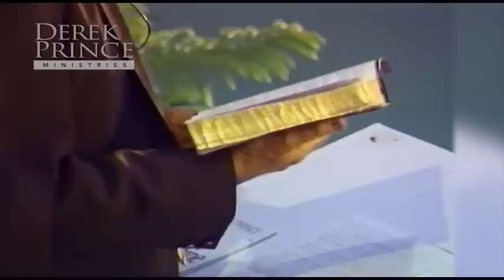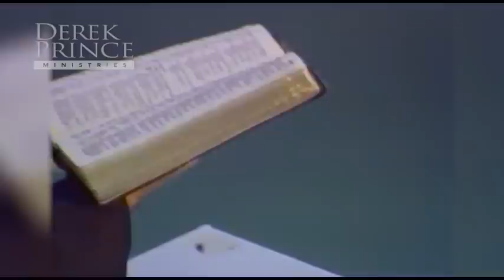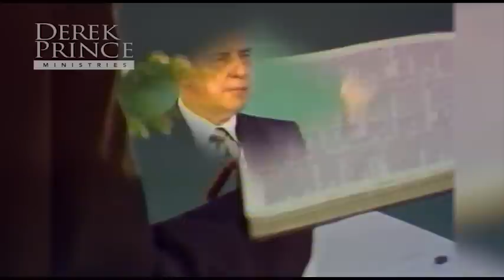God’s Plan for Your Body | Sermon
Embark on a spiritual journey to discover 'God’s Plan for Your Body.' Uncover the purpose and significance of your physical form through the eyes of the Holy Scripture and learn to appreciate the incredible design of the Lord. This enlightening sermon by Derek Prince invites you to deeply understand the Kingdom God has built within you.

Chapters:
00:00 - Proclamation
01:21 - The Dual Nature of man
14:04 - Purpose for which our body was made
18:45 - Consequence of man’s fall: Corruption
21:35 - The plan to restore the whole person
25:32 - Our response to God's Plan
28:18 - God’s provision if we respond
36:04 - Our corresponding responsibility: Total Holiness
40:00 - Cultivating Self-control
42:51 - The climax of God's Plan for your body
47:36 - Conclusion: If you want God’s best
51:20 - Take hands off and hand it over to God

MV-4260-100-ENG